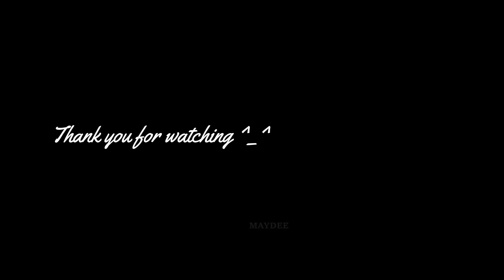NO OVEN BUN WITH HOTDOG / QUICK AND EASY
Ingredients sa dulo ng video.